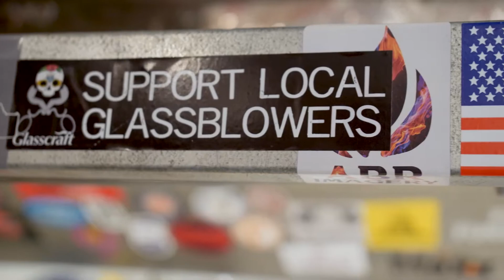Matt Wolfe - Artist Sit Down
Matt Wolfe is a Boise based glass artist. His focus is on torch work using Borosilicate glass. Matt runs Sawtooth Glass Project with his wife and together they host classes and sell his amazing creations. Matt specializes in small sculptures and functional items such as glasses and containers. Come and check out this amazing glass artist while he works.

Matt's Etsy Store

for the full interview in written form.